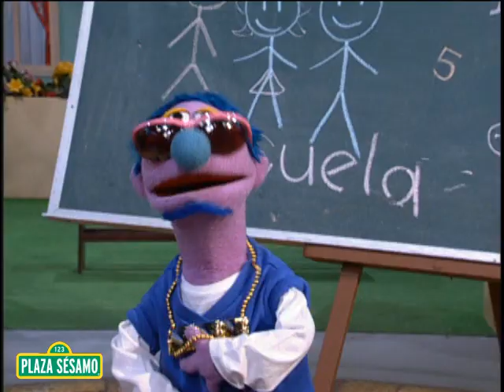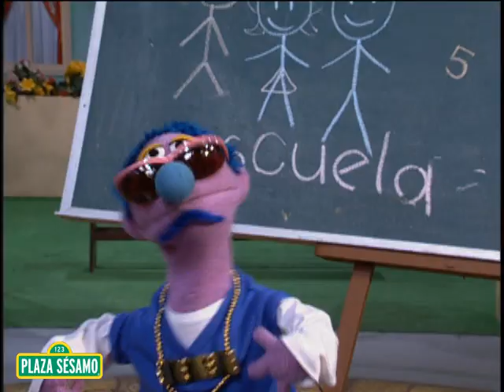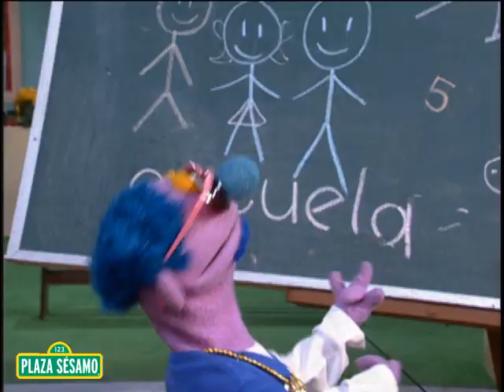Sésamo: ¡La escuela!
Canta junto a Abelardo y su amigo este pegajoso rap sobre un lugar muy especial... ¡la escuela! ¡Qué cosa buena poder ir a la escuela!

Para ver más videos y divertidos juegos, visita nuestro sitio oficial

Plaza Sésamo es una producción de Sesame Workshop, una organización educativa sin ánimo de lucro.  Además de Plaza Sésamo en América Latina y Sesame Street en los Estados Unidos, Sesame Workshop desarrolla numerosas coproducciones con socios locales vistas en más de 150 países y otros aclamados programas que ayudan a cerrar las brechas educativas incluyendo The Electric Company y Pinky Dinky Doo. Además de la televisión, Sesame Workshop produce contenidos para múltiples plataformas  sobre una amplia gama de temas, incluyendo la alfabetización, la salud, el desarrollo socio-emocional y el respeto y la comprensión mutua de niños y niñas.